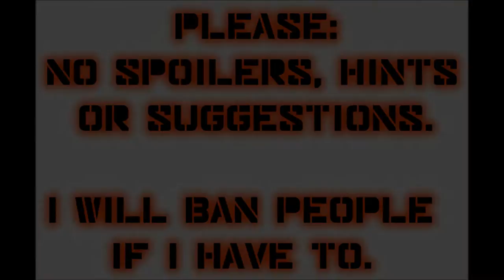Let's Play Mass Effect 2 (Blind), Part 75: Captured Mining Facility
On the planet Helyme in the Zelene system (Crescent Nebula), we find out about some unusual Eclipse merc activity.